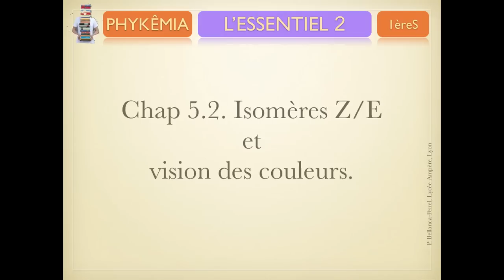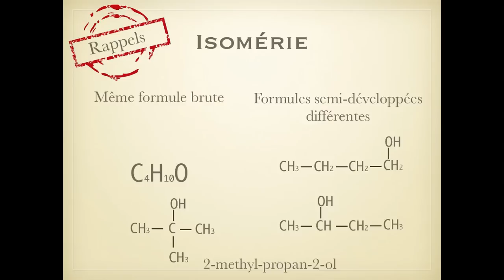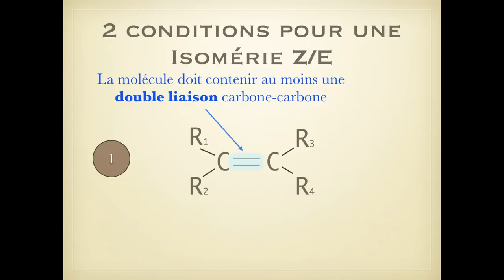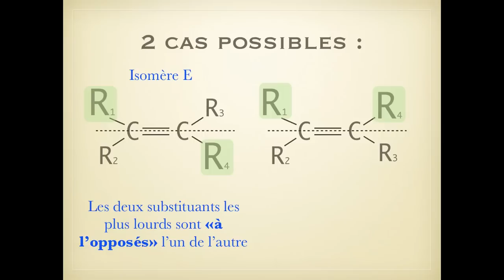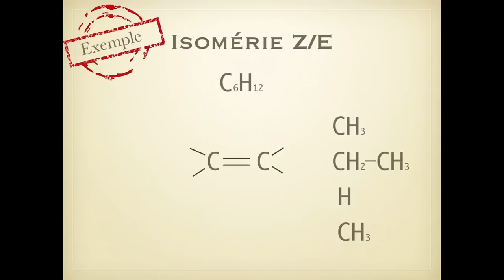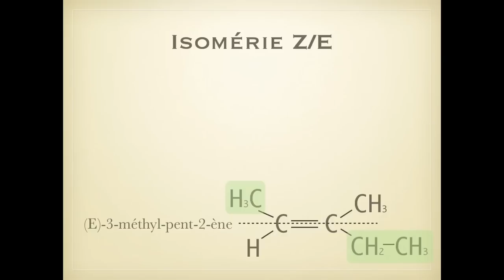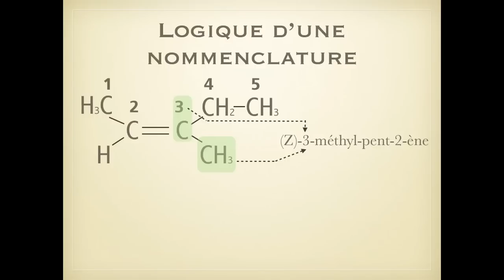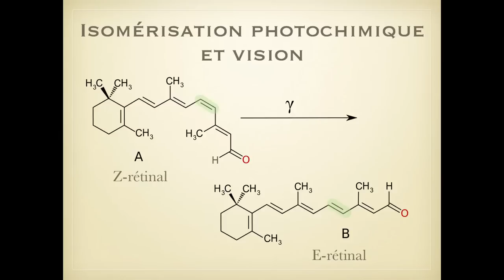C.5.2. Isomérie Z/E et processus de vision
Capsule sur l'isomérie Z/E, partie d'un cours de 1èreS du lycée Ampère, Lyon.